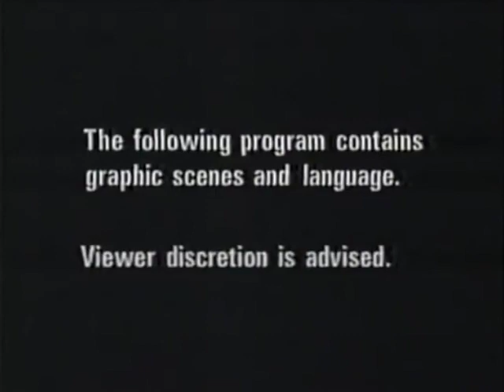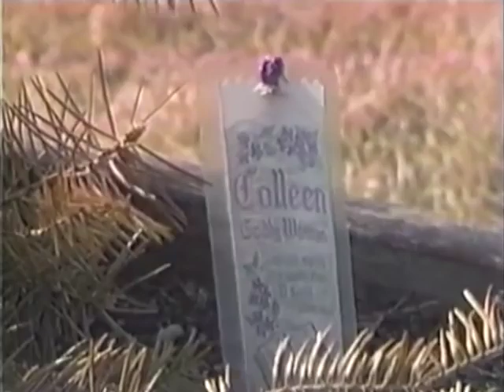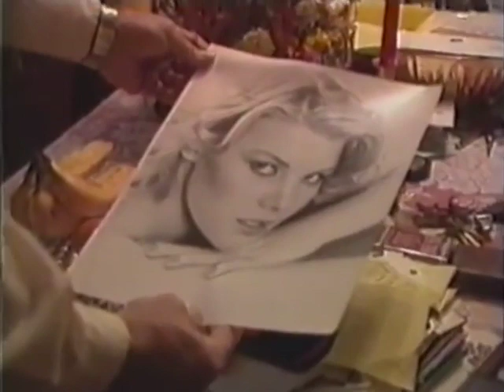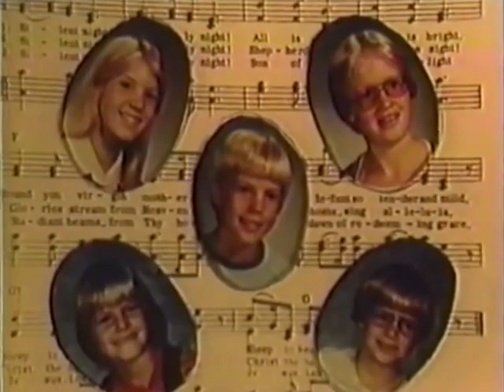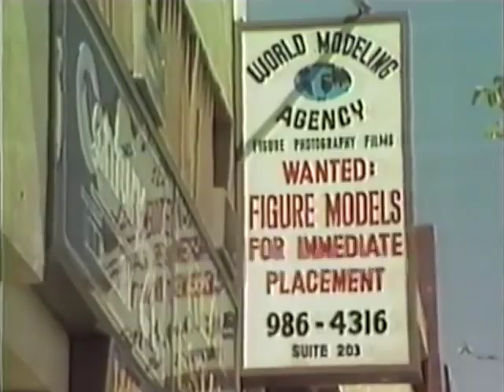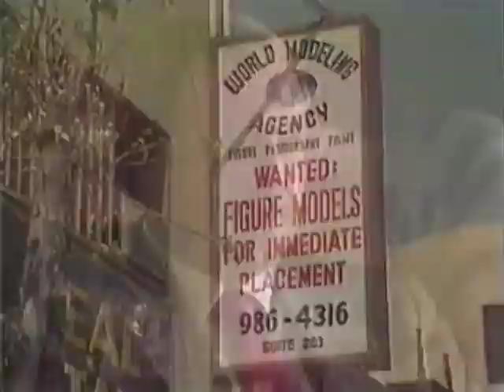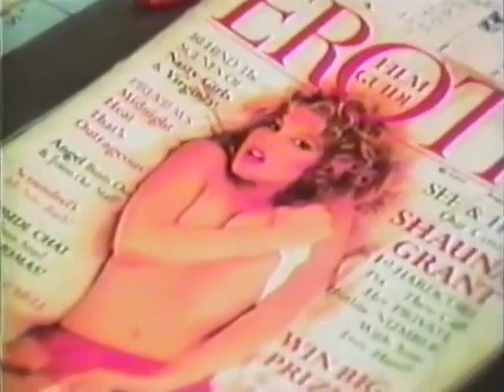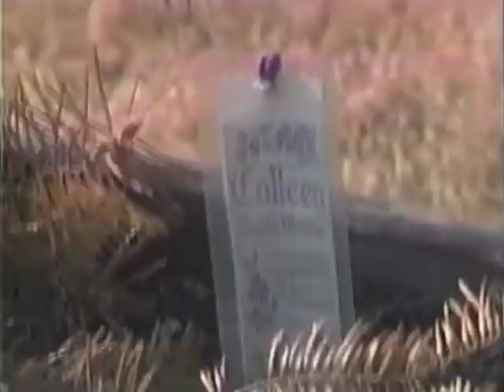SHAUNA GRANT 80s porn queen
porn death